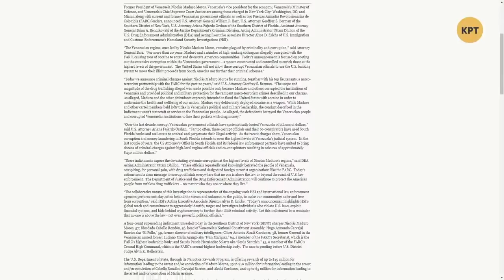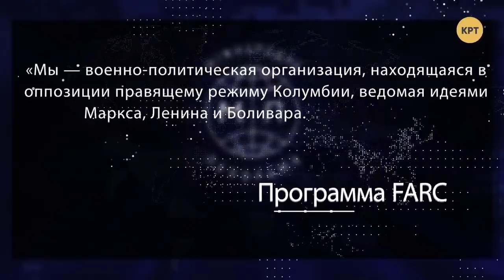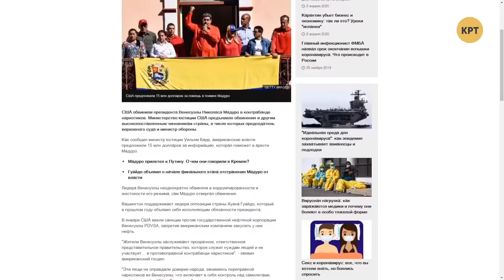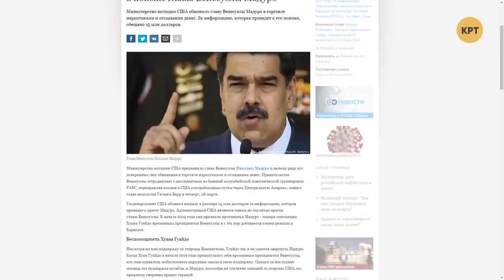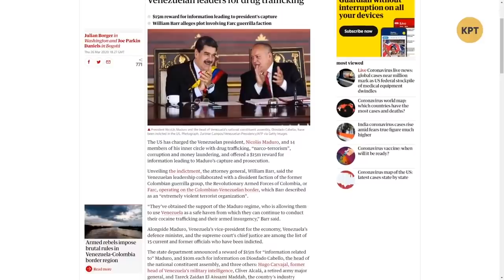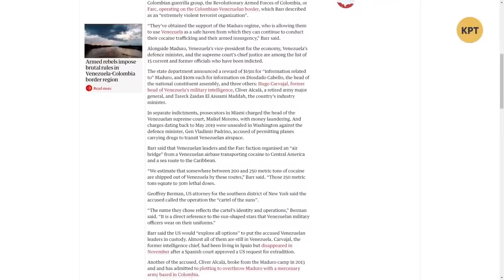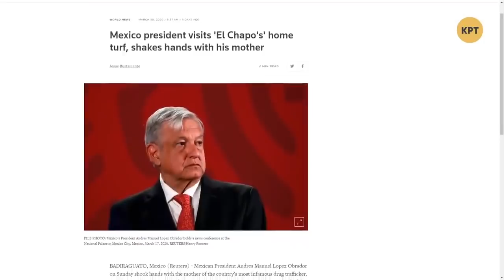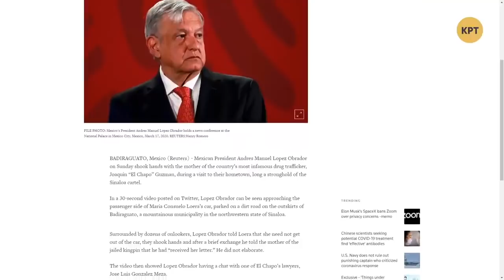Латинская Америка атаковала США кокаином и некачественной нефтью // Дмитрий Джангиров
Дмитрий Джангиров в еженедельном выпуске программы "Международная панорама" рассмотрел ситуацию с наркотрафиком в Латинской Америке, так как США обвинило Венесуэллу в наркотерроризме. Полный выпуск программы "Международная панорама" смотрите по ссылке

Распространи это видео!